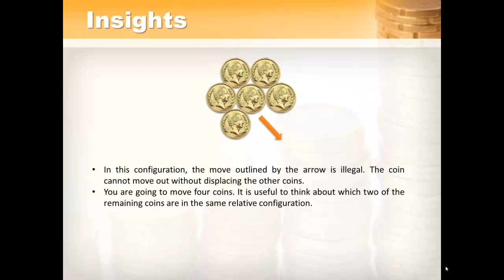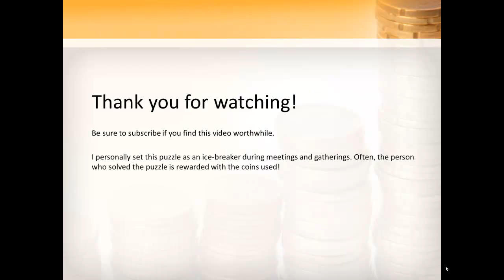6 coin puzzle (Full Worked Solution for the Layman)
Do you have what it takes to solve the classic 6 coin puzzle? A problem that tests your spatial reasoning, this puzzle is also great as an ice-breaker at meetings, functions and parties.